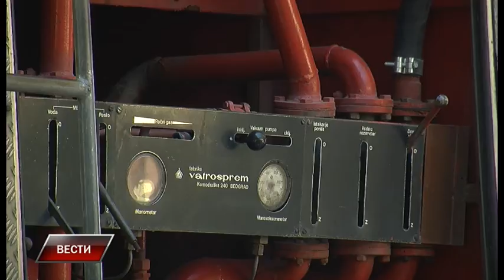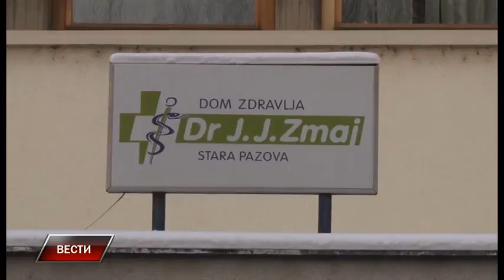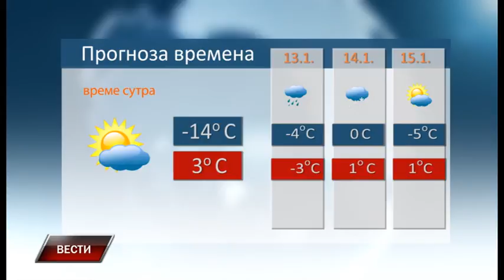Vesti 11 1 2017